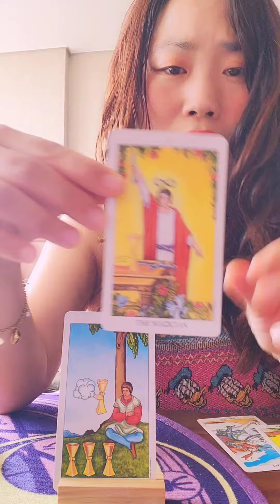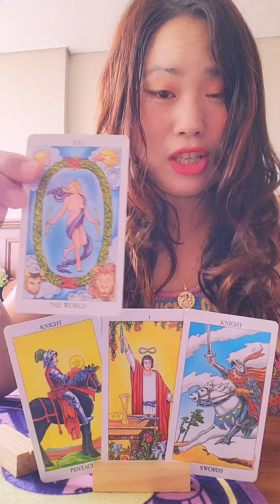🌈Urgent Angel Message🌈 🤗DO NOT CRY over spilt Milk!!🤗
Hello my dear soul families~

Today's message from the universe is quite simple!

"Please move on from the past, there is no time to cry over spilt milk!
 rather, it is time to move forward~ because you are the Magician!!"

Hope this helps you navigate your life !

MUCH LOVE,

Nahee from KOREA